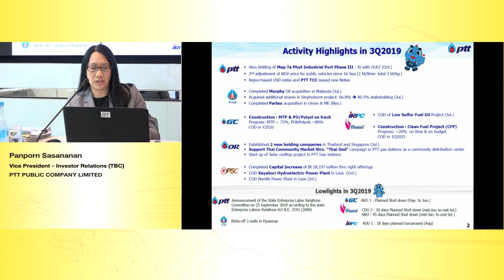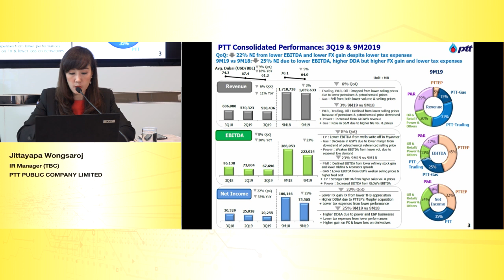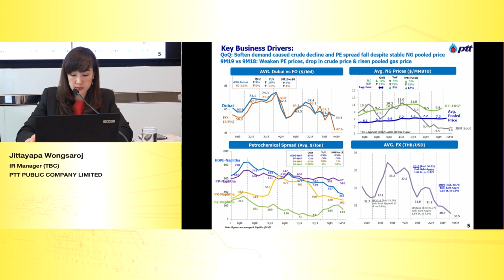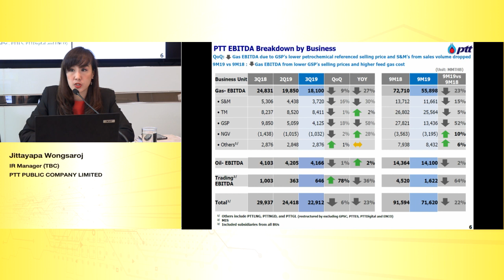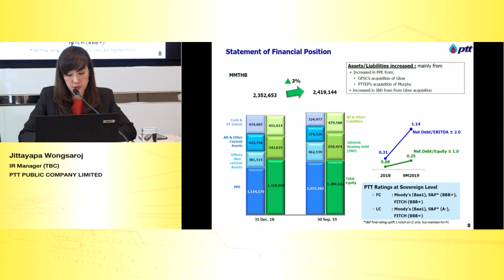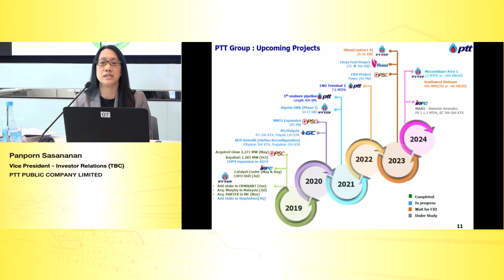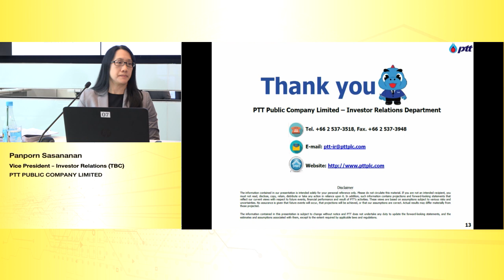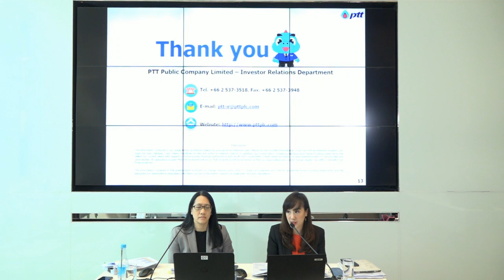Digital Road Show Q3/2019 : PTT PUBLIC COMPANY LIMITED